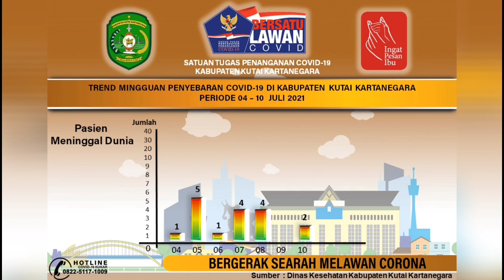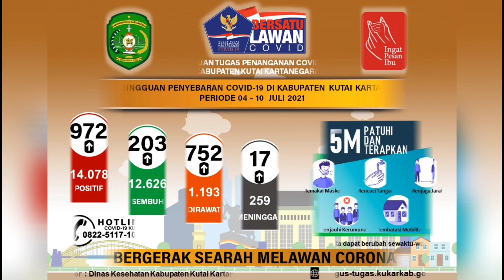Trend Mingguan Penyebaran Covid-19 di Kukar Periode 04-10 Juli 2021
Trend Mingguan Penyebaran Covid-19 di Kabupaten Kutai Kartanegara
Periode 04-10 Juli 2021